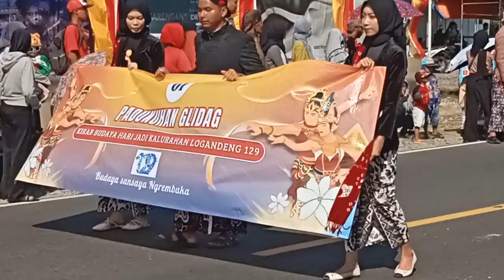Kirab Budaya Hari Jadi ke - 129 Kalurahan Logandeng, Playen, Gunungkidul // Padukuhan Glidag